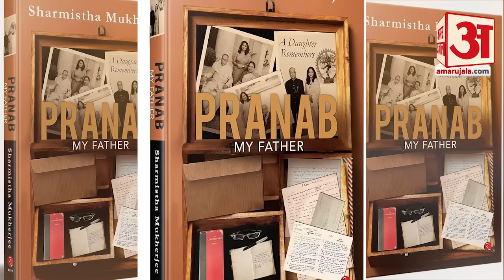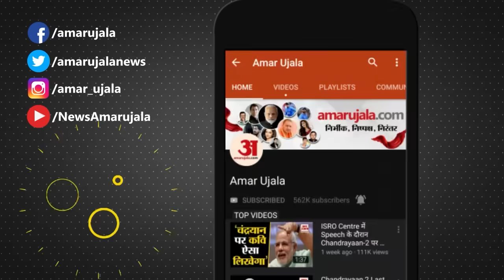Sharmistha Mukherjee Book:शर्मिष्ठा मुखर्जी की किताब में राहुल गांधी को लेकर सनसनीखेज दावे